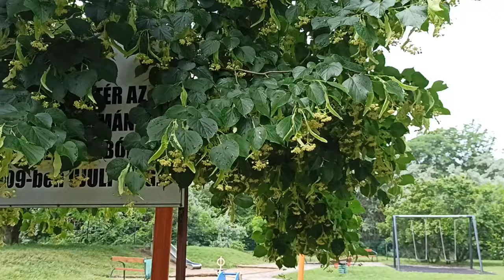mau tahu Budapest ibu kota Hungaria gimana suasananya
tinggal di kota Budapest negara HUngaria bagaimana sih kehidupannya